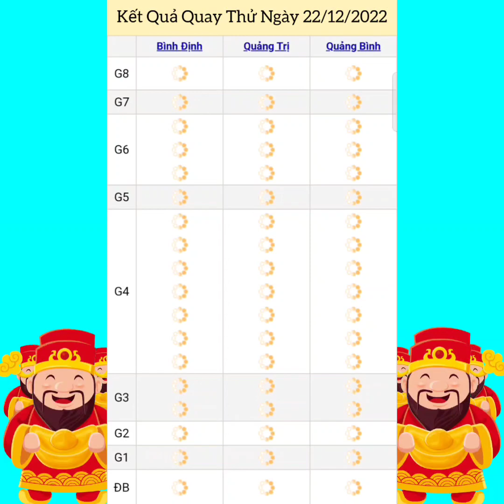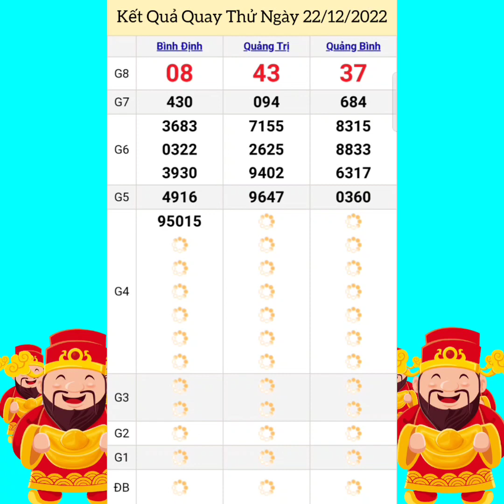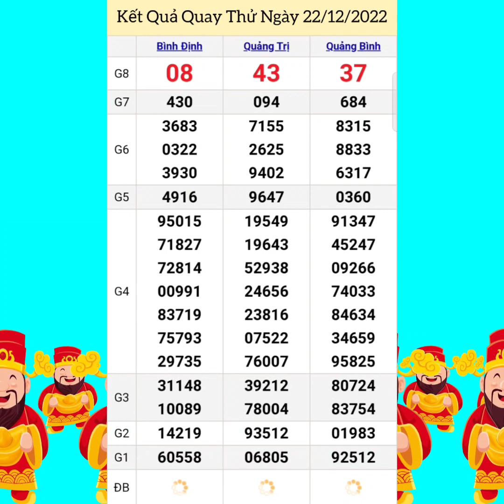Quay Thử Xổ Số Miền Trung | Bình Định, Quảng Trị, Quảng Bình | Ngày 22/12/2022